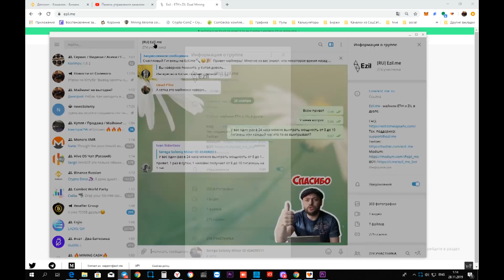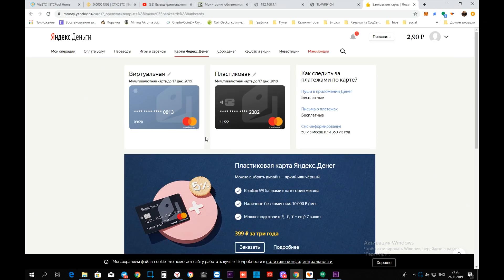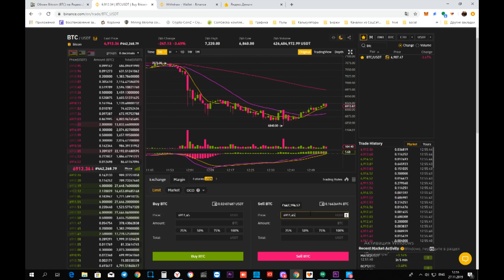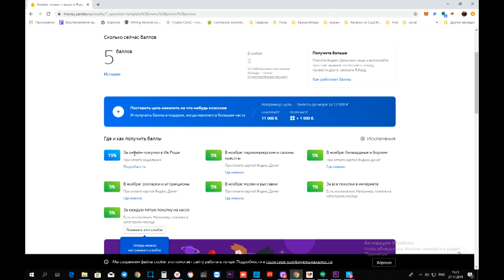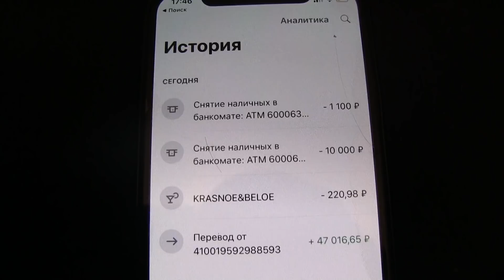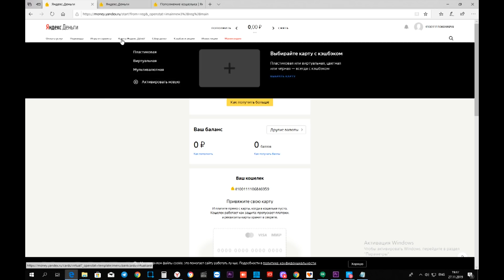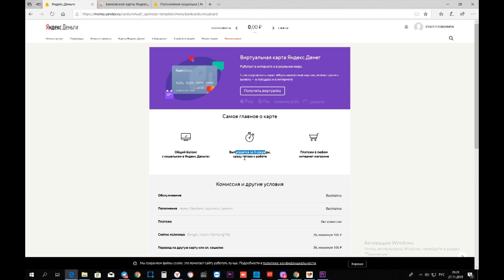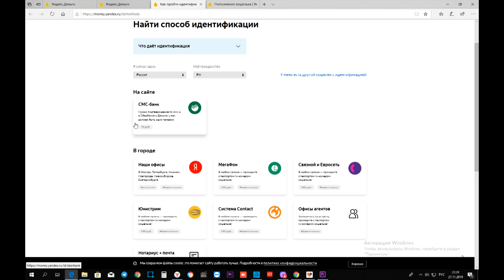Вывод крипты на Яндекс Деньги / Все плюсы и Минусы